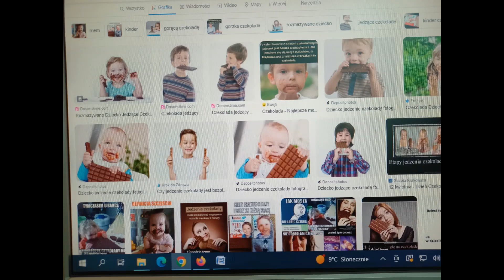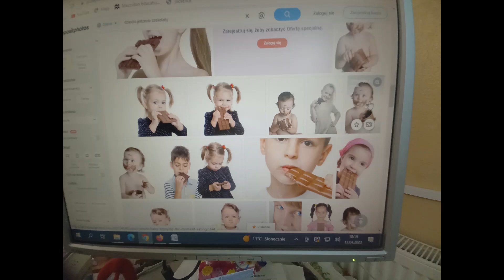SP6 Sanok - CZEKOLADOWY DZIEŃ w klasie 3a - 12.04.2023...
Czekolada to przysmak szanowany na całym świecie, przez najmłodszych i tych nieco starszych.
Uwielbiana, doceniania za swoje walory smakowe i właściwości czekolada ma swoje święto.
W Polsce „DZIEŃ CZEKOLADY” obchodzimy 12 kwietnia. Z tej okazji odbyły się w klasie 3a „słodkie zajęcia”, podczas których uczniowie obejrzeli filmy edukacyjne z których dowiedzieli się:
Jak czekolada powstaje?
Skąd pochodzi?
Jakie są rodzaje czekolady?
Wiele wątpliwości miały dzieci odpowiadając na pytanie:
Czy czekolada jest zdrowa?
Zdania były podzielone…
Aby ułatwić odpowiedź na to pytanie ucząca zapoznała dzieci z badaniami, według których czekolada posiada właściwości prozdrowotne: poprawia nastrój, relaksuje, jednocześnie dodaje energii, zawiera witaminy A, E oraz z grupy B, a także magnez, cynk, potas, żelazo i kwas foliowy. Eksperci twierdzą, że dobrze wpływa na nasz mózg i serce, zmniejsza ryzyko udaru i poprawia koncentrację. Nie warto więc wykluczać jej ze swojego jadłospisu, ale trzeba spożywać ją w rozsądnych ilościach i wybierać tę, która zawiera więcej kakao, a mało cukru. Z dużym zainteresowaniem uczniowie wysłuchali różnych ciekawostek dotyczących czekolady.
Były też tańce i dobra zabawa przy dźwiękach piosenki „Czeko – czeko – czekolada”.
Dużą atrakcją tego dnia była niespodzianka w postaci tabliczki czekolady, którą otrzymał każdy uczeń.
„Czekoladowy Dzień” był okazją, aby nie tylko dobrze się bawić, ale także zdobyć wiedzę
i bezkarnie podjeść ulubionych smakołyków.
Wychowawczyni klasy, p. Anna Blecharczyk, bardzo dziękuje Rodzicom
za zakup i dostarczenie czekolady na zajęcia.